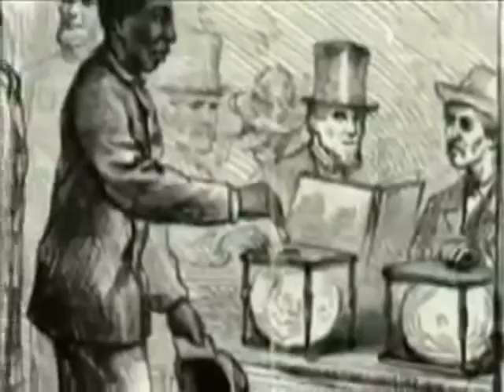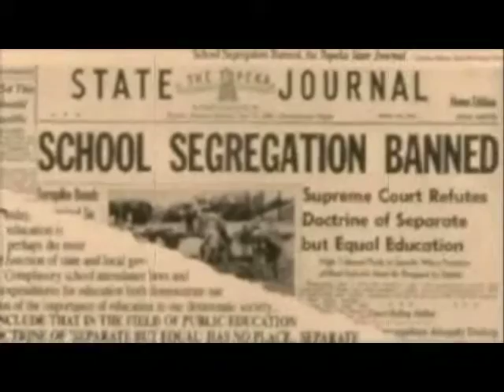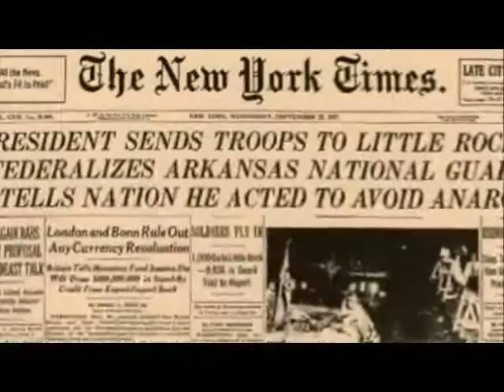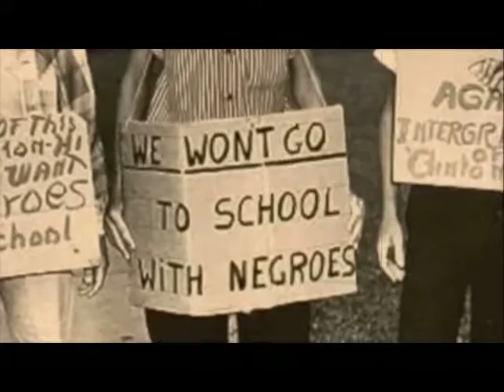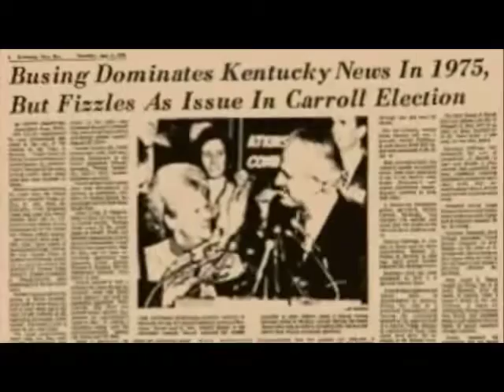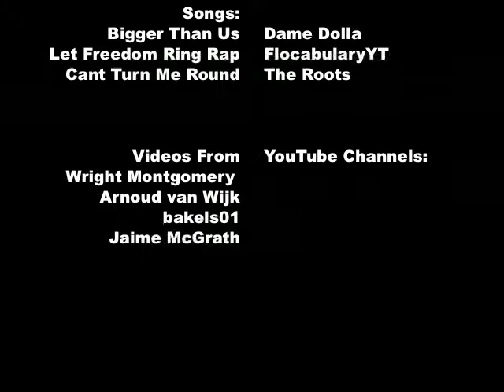Civil Rights Summary